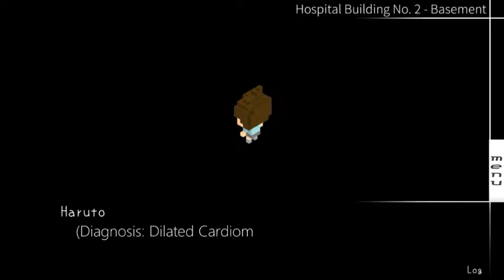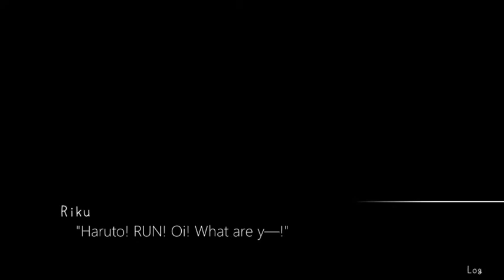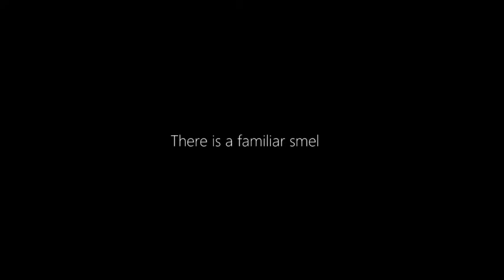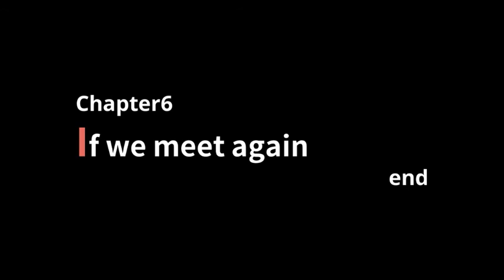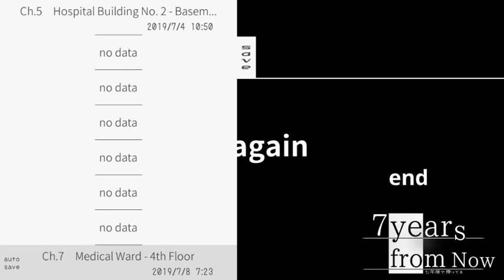Jadi, Semuanya Hanyalah Mimpi?! - 7 Years from Now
Assalamualaikum gaess...
•Dukung terus Channel saya agar selalu bersemangat untuk membuat videonya yaa.
•Untuk video ke depannya tunggu aja ya

Bismillahirrahmanirrahiim
•SEMOGA MENGHIBURR!!
 ENJOYYY!!!

Backsound :
- John Stocktown Slow Drag

Dan mampir juga ke channel temen gue yaa...

Terimakasih..
Wassalamualaikum